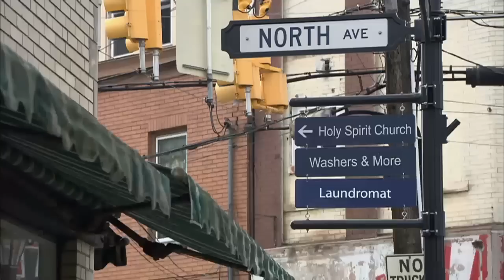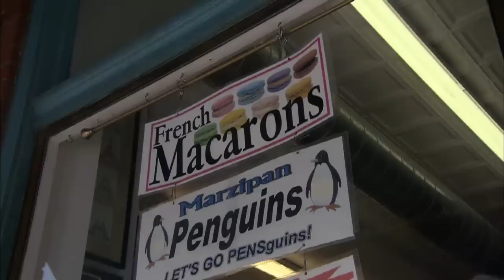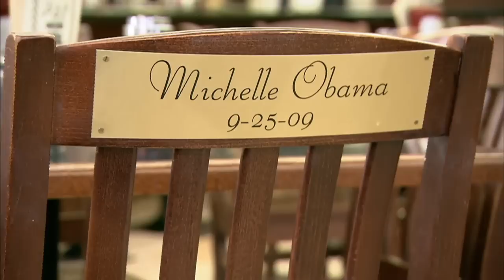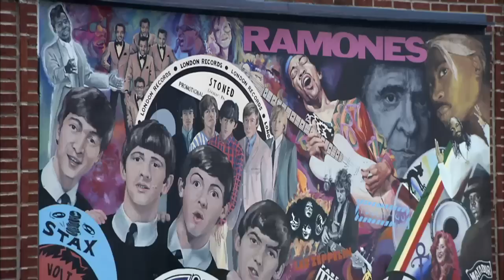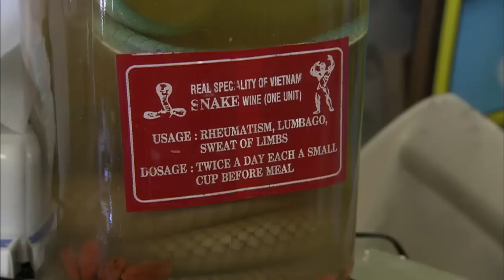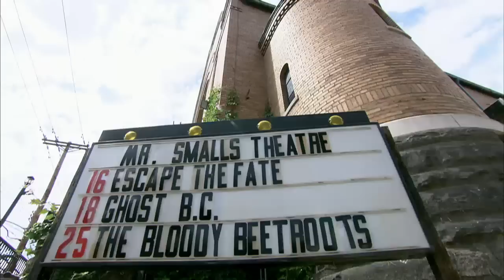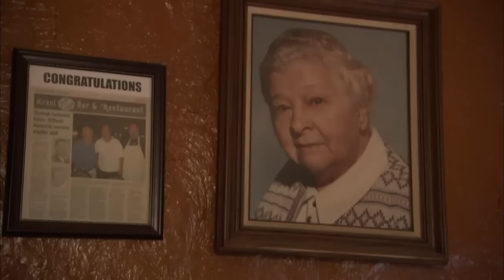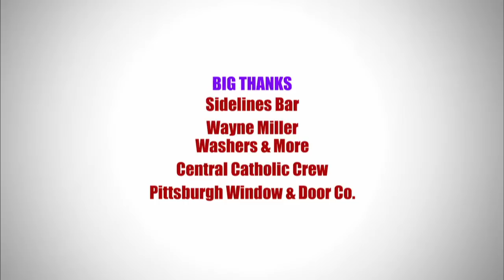The Joys of Millvale | It's Pittsburgh & A Lot of Other Stuff | A Program by Rick Sebak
Rick Sebak's documentary explores the history and some of the wonderful surprises you can find in Millvale!  It's an unassuming borough on the Allegheny River, not far from Downtown Pittsburgh, but it's got Jean-Marc's French Bakery, Yetter's Candy Store, Grant Bar, Lincoln Pharmacy, Pamela's P&G Diner, Attic Records and much much more.